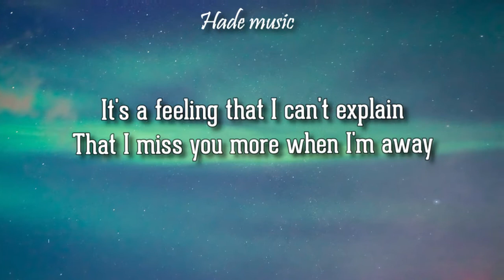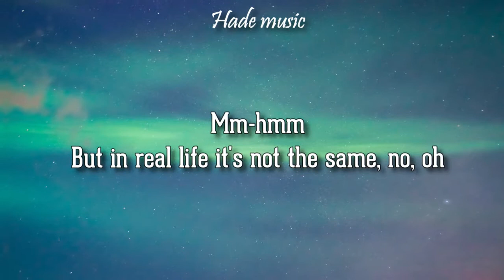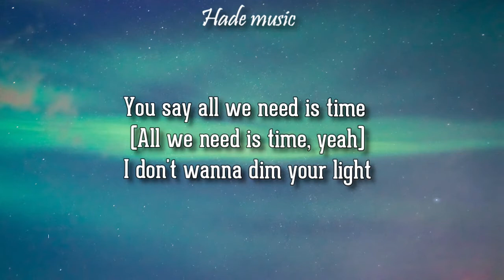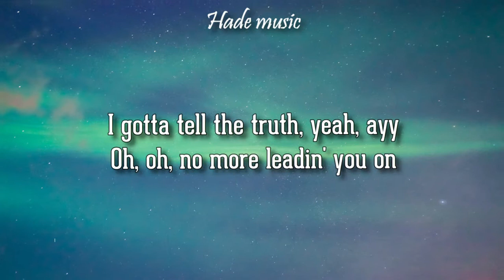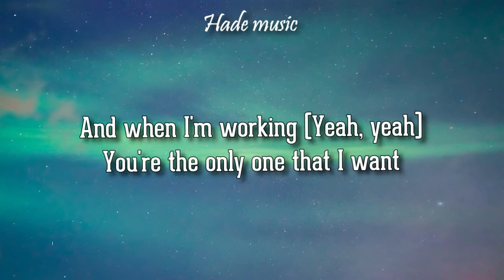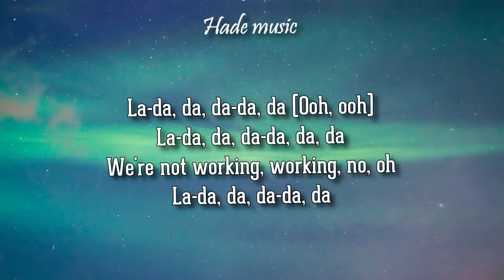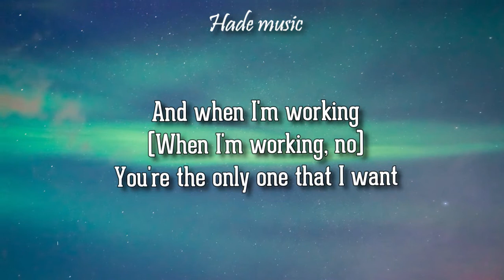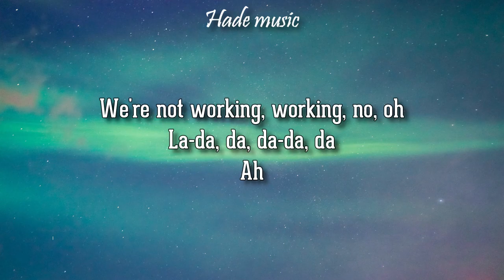Tate McRae, Khalid - Working (Lyrics)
Tate McRae, Khalid - working
working - Tate McRae, Khalid

🎤 Lyrics: working - tate mcrae, khalid
We're not working, working, oh, oh
[Verse 1: Tate Mcrae]
It's a feeling that I can't explain
That I miss you more when I'm away
And I swear I've been counting the days (Oh, ooh-ooh)
But when you're here, I think I need some space
What's sure, we always had good conversations, oh we used to
But I haven't been serious since high school
Maybe I'm the one to blame (Blame)
Mm-hmm
But in real life it's not the same, no, oh

[Chorus: Tate McRae & Khalid]
And when I'm working (Yeah, ayy)
You're the only one that I want
But we're not working (Ooh, ooh)
Yeah, I told you from the start, I'm not perfect (No, oh)
Yeah, that's why you like me so much
When I'm working (Yeah), we're not working (No, ooh)

[Post-Chorus: Tate McRae & Khalid]
La-da, da, da-da, da
La-da, da, da-da, da, da (Ayy, yeah)

You say all we need is time (All we need is time, yeah)
I don't wanna dim your light
But I can't say I'm an introvert (No, I can't)
The time is right, we're just away
Don't work no more, no

[Pre-Chorus: Khalid]
Oh, oh, I don't mean to be rude (Mean to be rude)
Still got a thing for you (Mm-hmm)
I gotta tell the truth, yeah, ayy
Oh, oh, no more leadin' you on
That's wrong, so wrong

[Chorus: Khalid & Tate McRae, Both]
And when I'm working (Yeah, yeah)
But we're not working (No, ooh)
I told you from the start
I'm not perfect, no, oh (Oh)
That's why you like me so much
But we're not working (Yeah), we're not working

We're not working
La-da, da, da-da, da, da (We're not working, working, no, oh)
La-da, da, da-da, da (Ooh, ooh)
La-da, da, da-da, da, da
We're not working, working, no, oh

[Pre-Chorus: Tate McRae, Khalid, Both]
Now, oh, I don't mean to be rude (Don't mean to be rude)
Still got a thing for you
I gotta tell the truth (Oh-oh, ooh, oh)
No more leadin' you on

[Chorus: Tate McRae & Khalid, Khalid, Tate McRae]
And when I'm working (When I'm working, no)
But we're not working (Shawty we're not working)
I told you from the start, I'm not perfect (Yeah, yeah)
But we're not working (No, oh), we're not working

We're not working
La-da, da, da-da, da, da (Ooh, ooh)
Ah